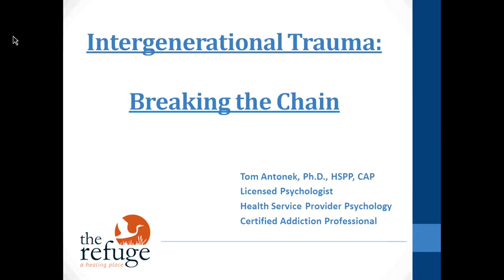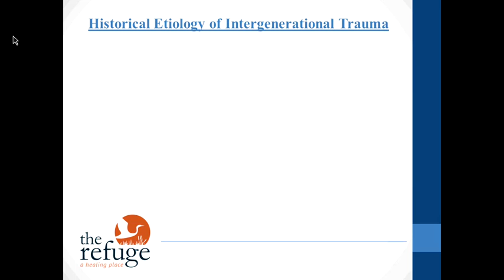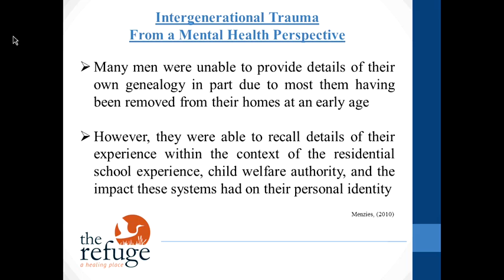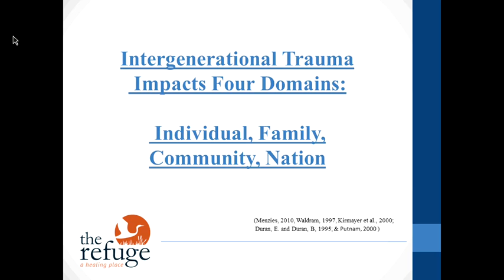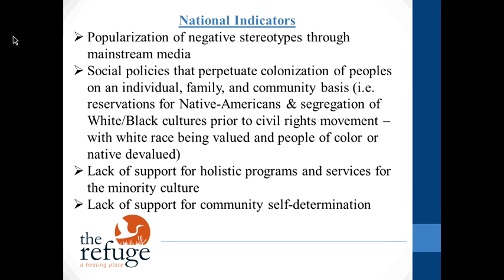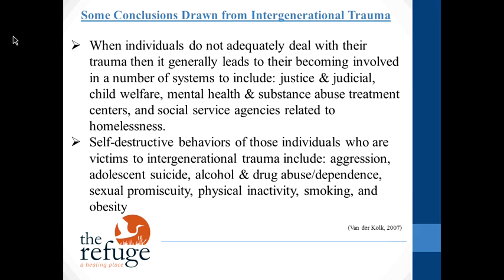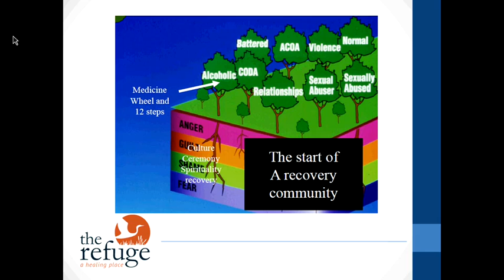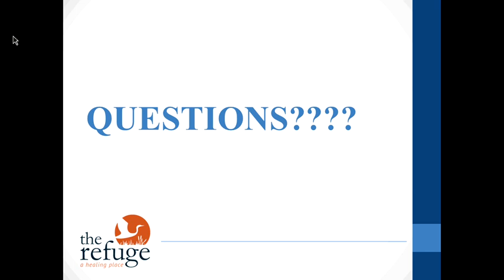Intergenerational Trauma: Breaking The Chain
Webinar, facilitated by The Refuge.